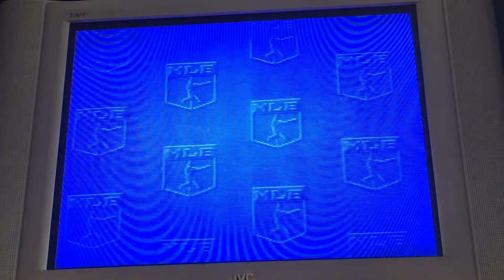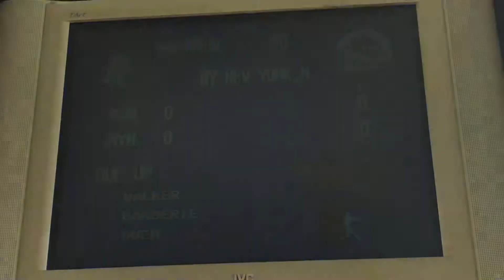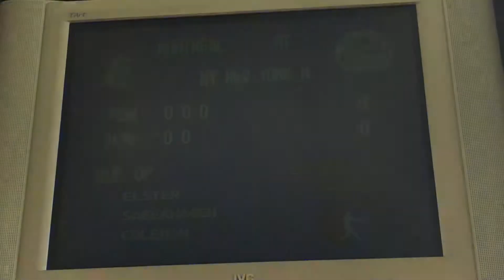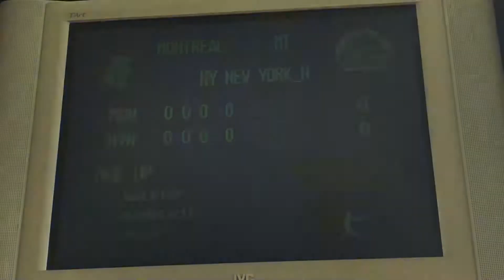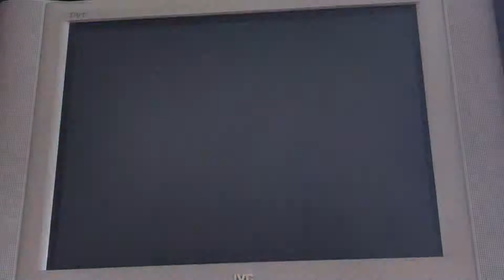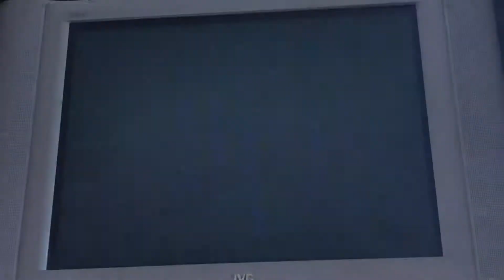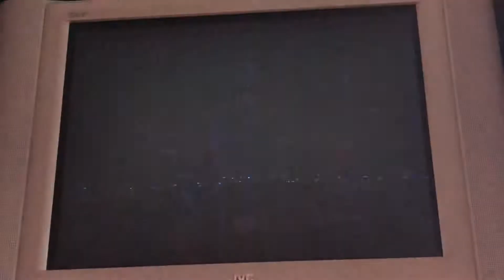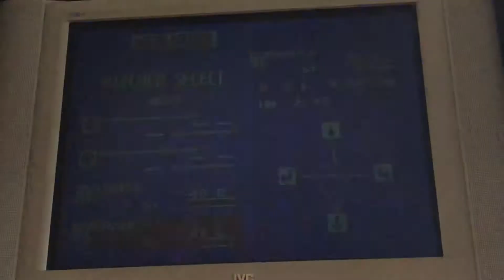Sports Talk Baseball 1992 Mets v Expos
Welcome to my ongoing quest to use Sega Sportstalk Baseball for Genesis to guide the 1992 New York Mets (aka the worst team money can buy) to a better record than the real Mets.  I’m going to be playing each team once and then see how I stand.

Saberhagen vs (Pedro?) Martinez

Featuring such Expos greats as
Delino DeShields
Marquis Grissom
Larry Walker
Tim Wallach

And

Gary Carter (RIP)

Also the usual gang of underachieving Mets: Vince Coleman, Bobby Bonilla, Eddie Murray, Dave Magadan, Mackey Sasser, Kevin Elster, Howard Johnson and Willie Randolph